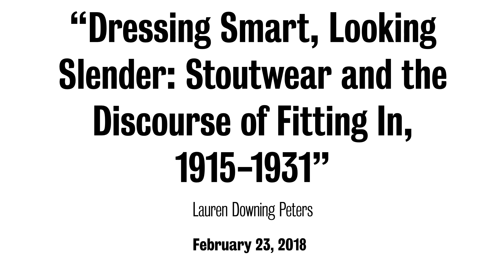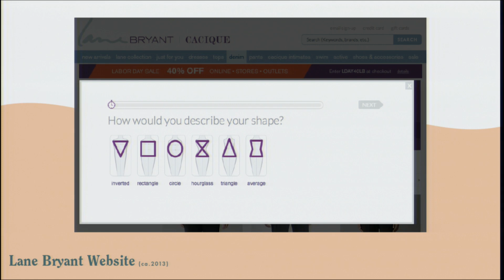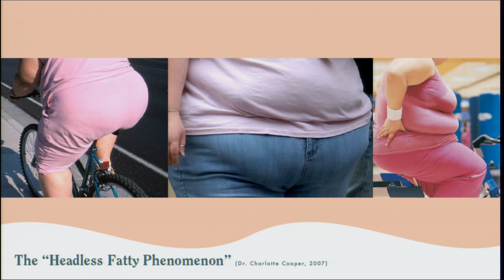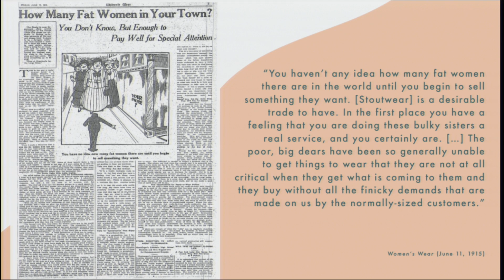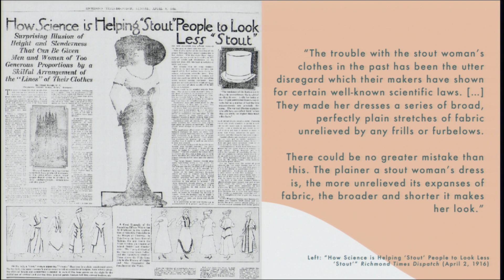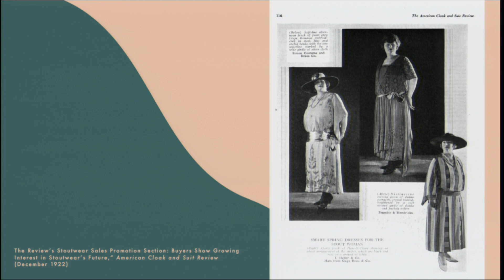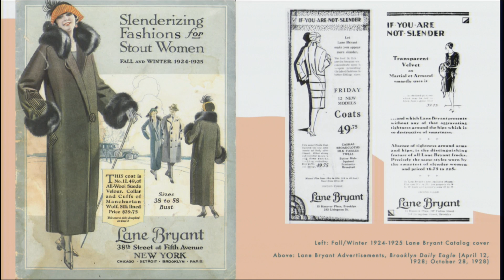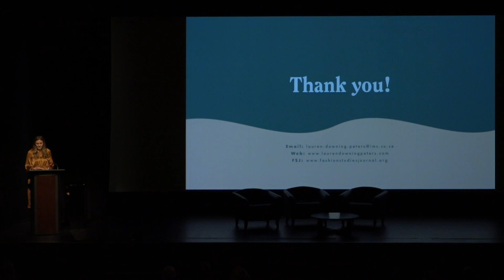Symposium | Lauren Downing Peters “Dressing Smart, Looking Slender"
Lauren Downing Peters presenting “Dressing Smart, Looking Slender: Stoutwear and the Discourse of Fitting In 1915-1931” at The Museum at FIT's 19th fashion symposium, Fashion and Physique, held on Friday, February 23, 2018.

The one-day symposium featured lectures and panels on topics such as the emergence of the plus-size fashion industry in the early twentieth century, the impact of popular culture on how we assess the female body, and fashion accessibility for the disabled in the technological age.

Lauren Downing Peters is a PhD candidate at the Centre for Fashion Studies at Stockholm University, where she is finalizing her dissertation on the early history of plus-size fashion. She is editor in chief of "The Fashion Studies Journal."